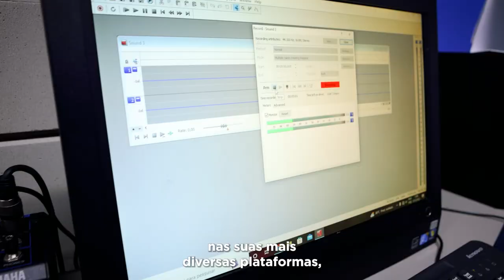Conheça a nova sala multiuso da Secretaria de Comunicação (Secom)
Chamado de R1, o ambiente é equipado com tecnologia e infraestrutura para a realização de videoconferências, gravações e transmissões de alta qualidade, tendo como objetivo a transparência e a prestação de contas e de serviço ao cidadão por meio da informação.